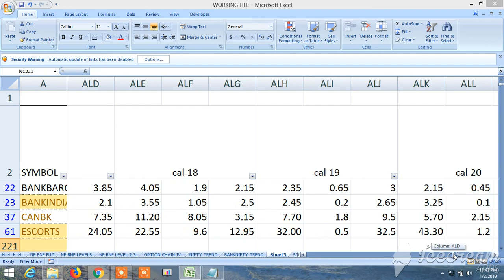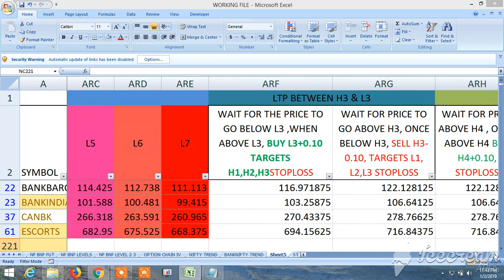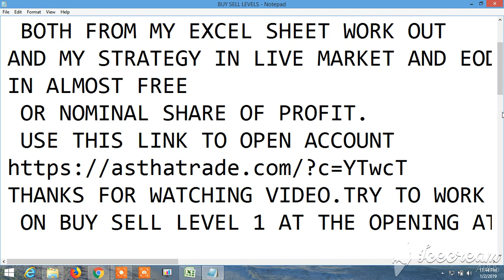BUY SELL SIGNAL CUM STOCK SCANNER: VIEW FOR TOMORROW 03.01.2019